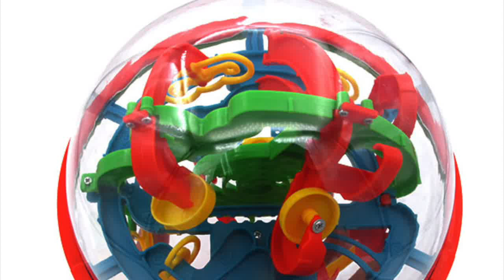Perplexus Maze Ball Game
A maze game where players must manoeuvre a small marble around challenging barriers inside a transparent sphere